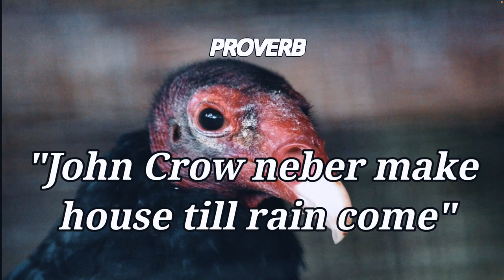Jamaican John Crow: The Bird Of Death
The John Crow, also known as the Jamaican Crow or American Black Vulture (Coragyps atratus), is a bird that is commonly found in Jamaica. It has indeed become a significant part of Jamaican culture and folklore.

The John Crow is known for its distinctive appearance, with black feathers and a featherless, wrinkled head. It has a wingspan of about six feet, making it an impressive sight when soaring through the sky. The bird is often seen circling high above, searching for carrion or other sources of food. Its scavenging behavior has earned it a reputation as a "cleaner" of the environment.

In Jamaican culture, the John Crow has symbolic importance and has found its way into various aspects of local traditions. It is often associated with death, as it is commonly seen near graveyards and in areas where there is carrion. The bird's presence is believed to signal the departure of a soul or the presence of spirits. In Jamaican folklore, it is sometimes portrayed as a messenger between the living and the dead.

The John Crow is also mentioned in several Jamaican proverbs, songs, and poems. These references often highlight the bird's intelligence, resilience, and its ability to adapt to different environments. The bird is sometimes used metaphorically to describe people who are cunning or resourceful.

Overall, the John Crow holds a significant place in Jamaican culture and continues to be recognized as a symbol of the island's rich folklore and traditions.